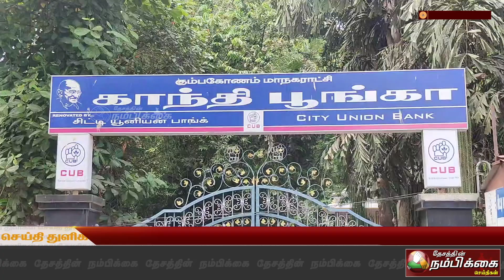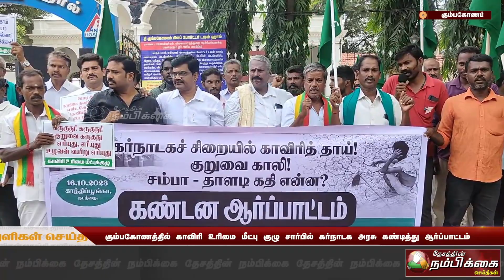கும்பகோணத்தில் காவிரி உரிமை மீட்பு குழு சார்பில் கர்நாடக அரசு கண்டித்து ஆர்ப்பாட்டம்